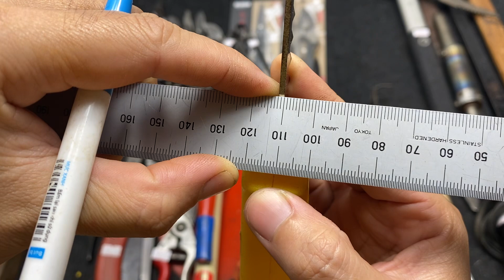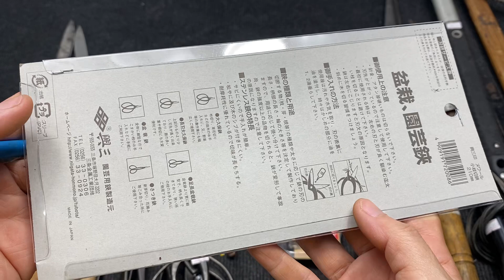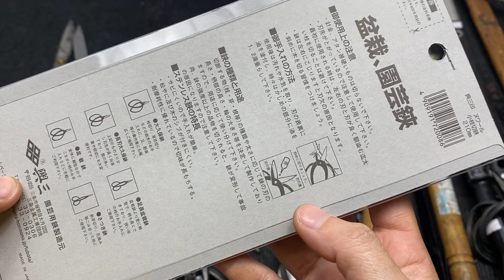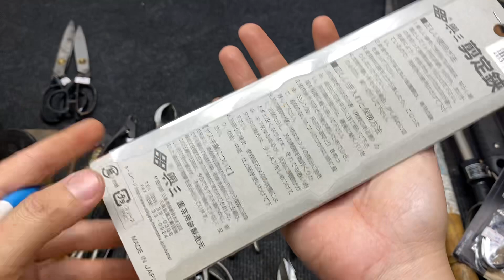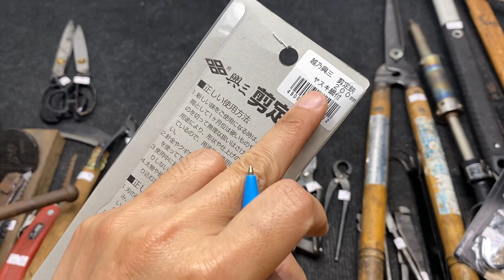đồ nghề nhật bãi 0969.454.789 clip70(P2) kéo tỉa chi dăm kéo cắt cành Kozo mới thích hợp tặng quà